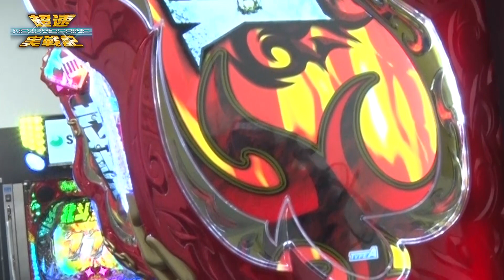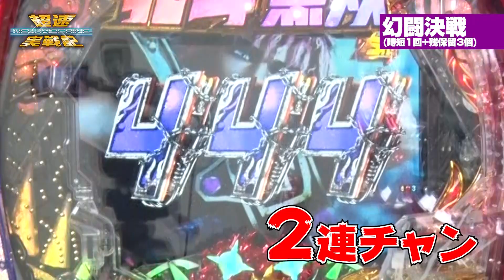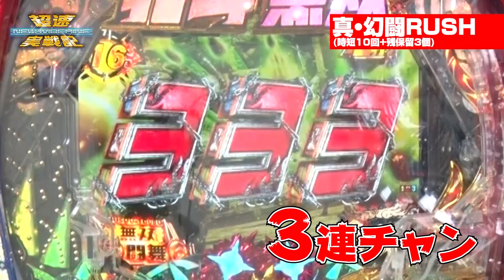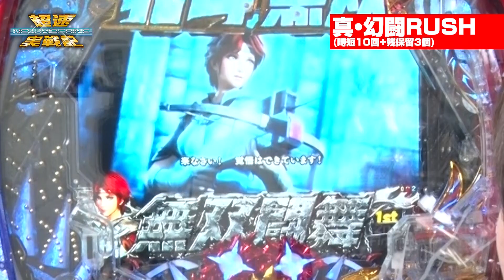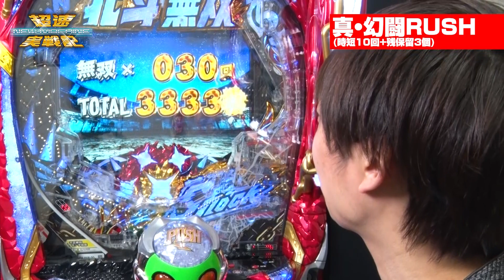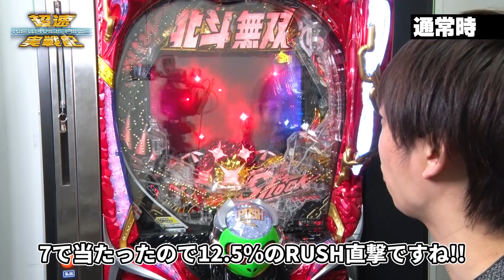「Ｐ真・北斗無双 第3章」/超速NEW MACHINE実戦記（パチマガスロマガ/パチンコ/新台）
機種情報はパチマガスロマガで☆

2020年12月7日から導入開始となる『P真・北斗無双 第3章』を助六が超速実戦。無双シリーズ初の種別混合スペックで、低確率949回転消化で突入する「遊タイム」を搭載しているのが特徴。エイリやんを模したレバーが印象的な新筐体も演出を盛り上げる!

動画内では新規演出とチャンスパターンを中心に、通常時から継続率約90％を誇る「真・幻闘RUSH」までの流れを完全解説。新装時に役立つ電チューサポート中の止め打ちタイミングや、連チャン条件で発生する「エピソードボーナス」もいきなり解禁!!